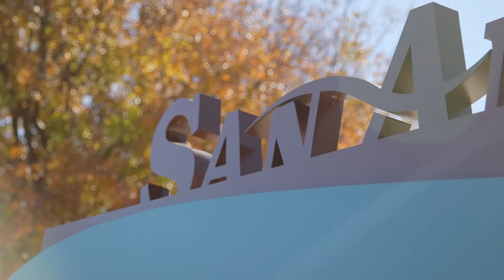San Angelo Secures a 2nd Airline Connection